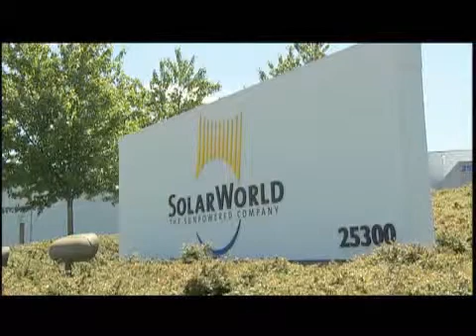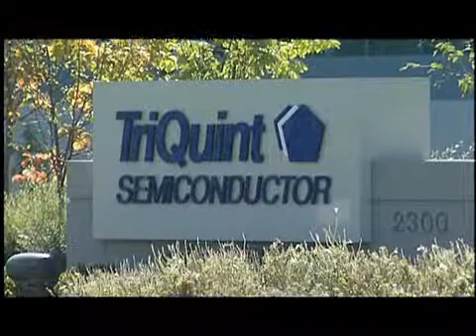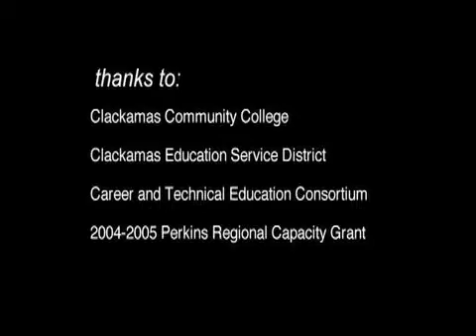Engineer Your Dreams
Engineers have an exciting career developing a sustainable future.